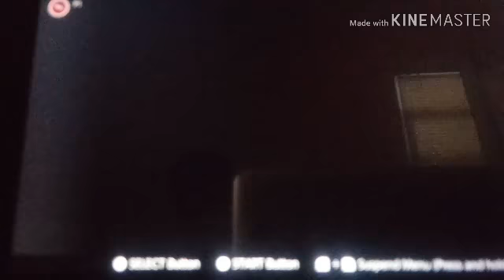Super Mario World (SNES) ~ Part 2 - Cavern Burn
Part 2 gameplay. *makes Yoshi taste lava*